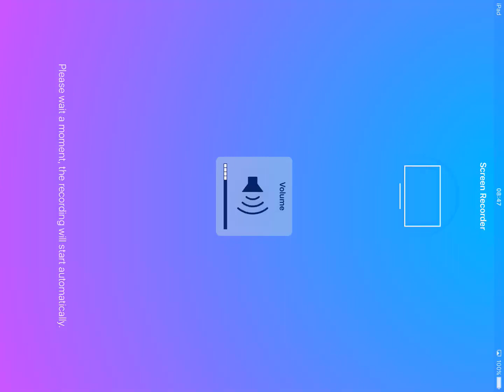GARDENSCAPES NEW ACRES Gameplay Story Playthrough | Area 5 Pond Day 4 and Day 5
Welcome to Gardenscapes! Rake your way through a storyline full of unexpected twists to restore a wonderful garden to its former glory!

Gardenscapes is free to play, though some in-game items can also be purchased for real money. If you don't want to use this option, simply turn it off in your device's "Restrictions" menu.